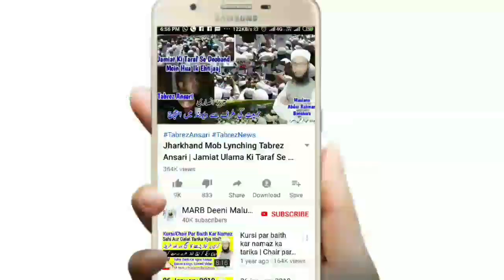Qurbani Ka Gosht Ghair Muslim Ko Dena Kaisa Hai | Hindu/Kafir Ko Qurbani Ka Gosht Dena | قربانی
Qurbani ka gosht yani meat kafir ghair muslim yani hindu ko dena kaisa hai jaiz hai ya nahi kya hukum hai new bayan by mufti Abdur Rahman Banahara MARB Deeni Malumaat

2⃣ WhatsApp Par Ham Se Judne Ke Liye Aap Apne WhatsApp Number Se Hamare WhatsApp Number Ko Apna Naam Aur Mukammal Adress Ke Saath Add Likh Kar SMS Send Karen,

3⃣ Koi Sawal Yani Masla Masaail Puchna Ho To Aap Comment Ke Zarya Puch Sakte Hain Ya Mufti Sahab Ke Number Par Call Kar Ke Puch Sajte Hain,

4⃣ Channel Ke Bare Mein Kuch Batana Ho Ya Aap Apni Video Dalna Chahte Hain Ya Koi Koi advertise karvana Chahte Hain To Rabta Kar Sakte Hain,